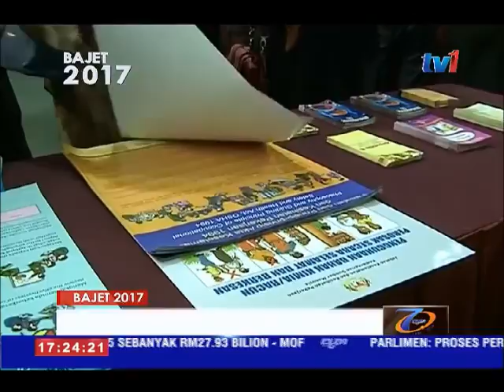BAJET 2017 - HARAPAN KERAJAAN NEGERI KEDAH [18 OKT 2016]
Kedah optimis untuk meneruskan pembinaan Projek Lapangan Terbang Antarabangsa Kulim, KXP meskipun bertukar pucuk pimpinan negeri.

Itu antara harapan kerajaan negeri Kedah dalam pembentangan Bajet 2017